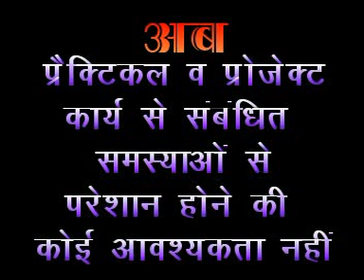Dictionary By Rajmaurya-V.mp4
Friends..I am Rajesh Maurya from India.
My biggest passion is without a doubt drawing, I really love the feeling of creating something emotional, beautiful and unique. Drawing is my biggest passion and has been since 2000. Each day I grow to love it even more.

I have been drawing on and off since I was a little boy, it was a great way of getting through sad times. I drew my first real portrait when I was about 12 years old of Joohi Chawla. The following years I didn't draw as I was busy with school and I didn't really feel the passion for it. When I was 17 years old I started drawing people again and slowly I began to love it more and more. When I was 21 I really started drawing like crazy and today I love it more than ever.

Rajesh Maurya(Mfa)
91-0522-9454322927